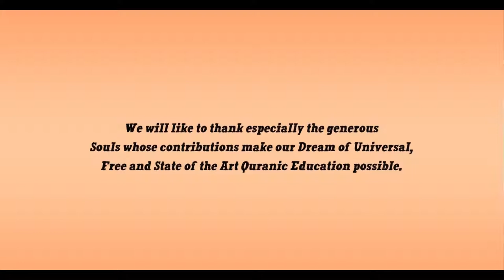3 Reasons Complete Version Nouman Ali Khan illustrated